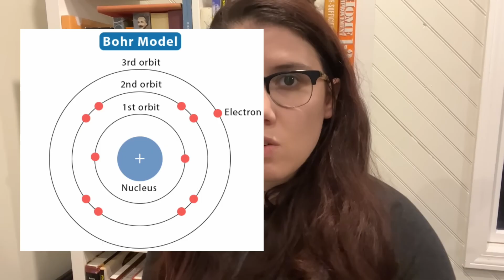Quantum Quantum Quantum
Quantum quantum quantum, @acollierastro. Quantum?